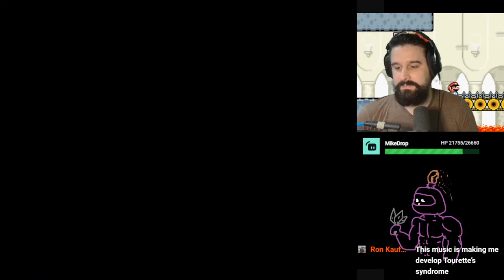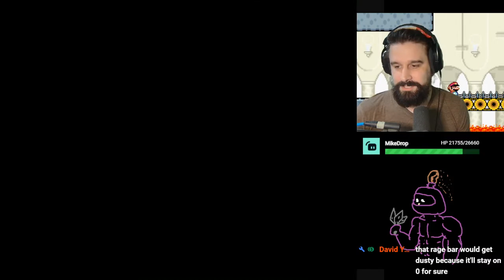🔴Sweet Dream Agnes pt 2 // Kaizo Super Mario World romhack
Sweet Dream Agnes is a Super Mario World kaizo romhack by Elsaiz117.

If you're going to buy a Capcom game on steam consider using my creator store